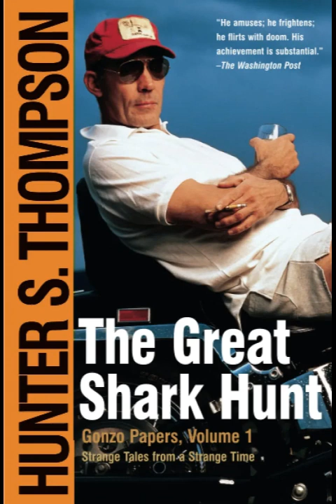Hunter Stockton Thompson The Great Shark Hunt: Strange Tales from a Strange Time Audiobook PART3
Hunter Thompson HST audiobook